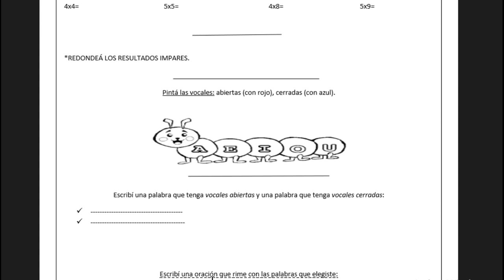Deberes 11 de junio